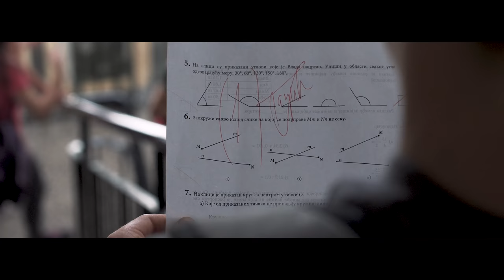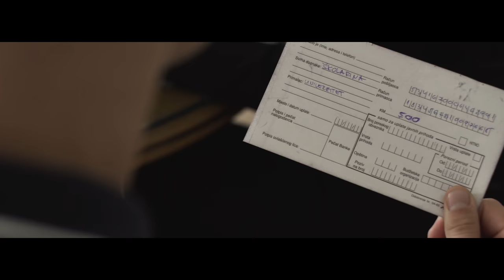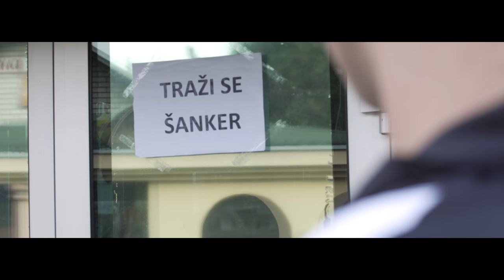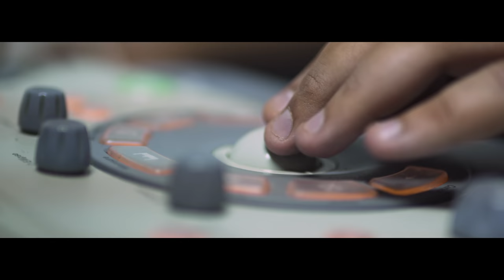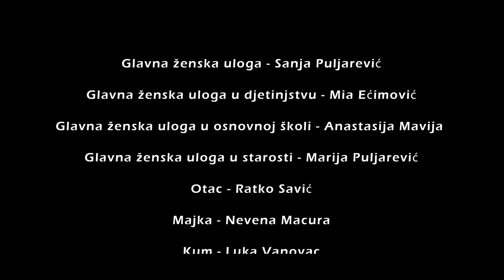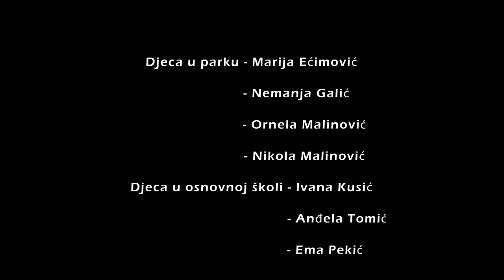РИЈЕКА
Кратки играни филм који приказује ток живота са успонима и падовима, срећним и лијепим тренуцима које повезује љубав.
Филм је снимљен у оквиру Фестивала младости 2018. под слоганом "Ријека љубави - лука живота".

ПРОДУКЦИЈА: МСД Градишка

Извршни продуцент: Ратко Савић
Сценариста: Драшко Видовић
Режисер: Драшко Видовић
Директор фотографије: Зоран Пилиповић
Монтажер: Милан Бањац
Организатор снимања: Јелена Лазић
Костимограф: Невена Мацура
Шминкери: Сања Пуљаревић, Милица Кресојевић
Реквизитери: Марија Пуљаревић, Душан Ристић
Возач: Ђорђе Латинчић

УЛОГЕ:

Главна мушка улога: Огњен Јанковић
Главна женска улога: Сања Пуљаревић
Главна мушка улога у дјетињству: Алексеј Којић
Главна мушка улога у основној школи: Јован Јанковић
Главна мушка улога у старости: Љуомир Вранић
Главна женска улога у дјетињству: Миа Ећимовић
Главна женска улога у основној школи: Анастасија Мавија
Главна женска улога у старости: Марија Пуљаревић
Отац: Ратко Савић
Мајка: Невена Мацура
Кум: Лука Вановац
Кума: Дуња Ћатић
Учитељица: Јелена Лазић
Дјевојка на клупи: Михаела Мандић
Професорица: Сара Шмитран
Радница у студентској служби: Милица Кресојевић
Старији момак: Душан Ристић
Власник локала: Никола Субашић
Љекар: Арсен Вукотић
Медицинска сестра: Невена Лазић
Гинеколог: Ђорђе Латинчић
Син: Бојан Добријевић
Кћерка: Александра Ристић
Снаха: Сузана Аџић
Зет: Арсен Вукотић
Унук (беба): Ђорђе Ковачевић
Унук: Милан Радић
Унука (беба): Екатарина Видовић
Другови:
Давид Тришић
Бојан Боснић
Никола Стојановић
Милош Савковић
Виктор Поповић
Другарице:
Ања Гвозден
Иља Поњавић
Марија Бабић
Дјеца у парку:
Марија Ећимовић
Немања Галић
Орнела Малиновић
Никола Малиновић
Дјеца у основној школи:
Марија Ећимовић
Немања Галић
Орнела Малиновић
Никола Малиновић

Захваљујемо се:
ЈУ ОШ "Васа Чубриловић"
ЈУ Гимназија Градишка
ЈУ Општа болница Градишка
Плесни клуб "Dance step"
Caffe bar Coyot
Caffe bar Macao
Caffe bar Staro mjesto
Аутобуска станица Градишка
ФК "Козара" Градишка
Денис Шулић
Жељко Сладојевић
Гордана Тодоровић
Мирослав Вуковић
Дејан Микић
Данка Микић
Данијела Малиновић
Томислав Ковачевић
Данијел Шпадић